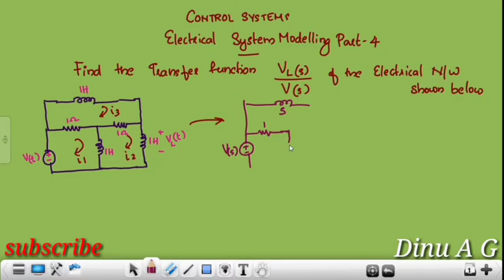B Tech Control Systems: Module 1: Electrical System Modelling PART 4/4 by Dinu A G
Topics covered:
00:00 Introduction
00:18 Question
10:12  Impedance matrix
12:56 summarization

Electrical System Modelling problems : Control Systems